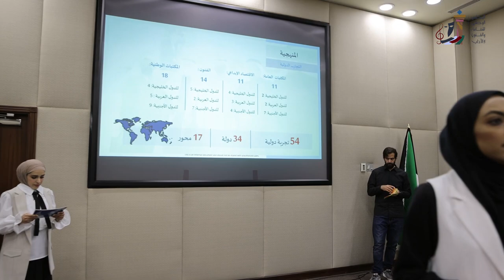من اعمالنا للمجلس الوطني للثقافة والفنون والآداب